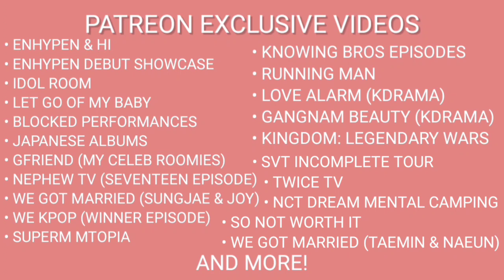VICTON 1ST CONCERT 'NEW WORLD' PART ONE | REACTION